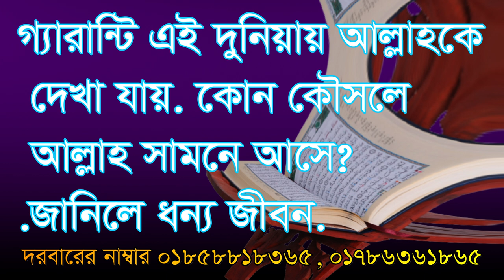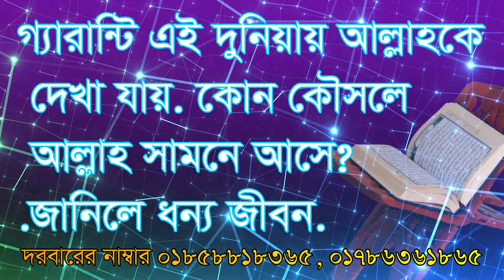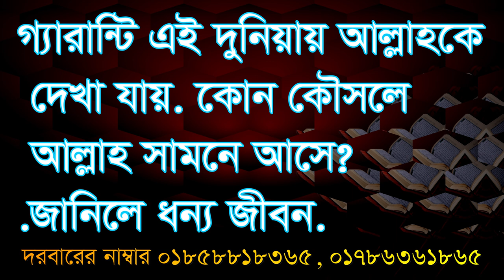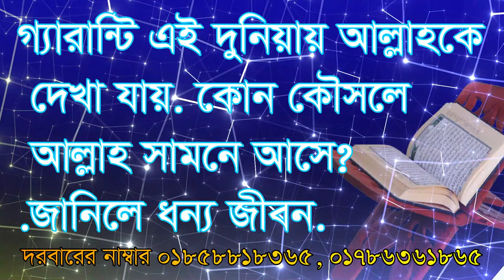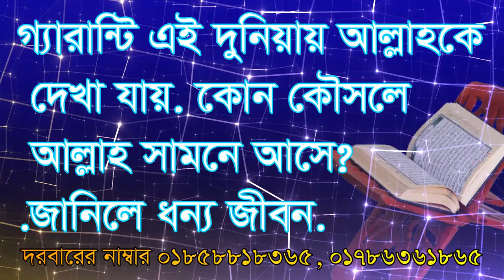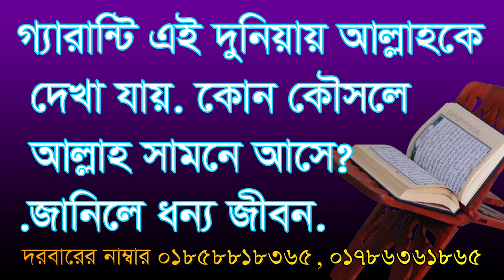গ্যারান্টি এই দুনিয়ায় আল্লাহকে দেখা যায়। দেখে দেখে ইবাদত করুন। Guarantee ei doniay allahke dekha jay